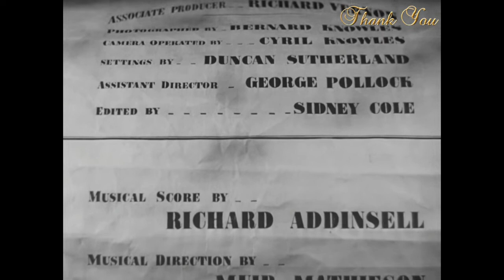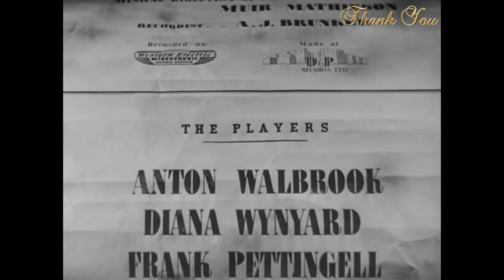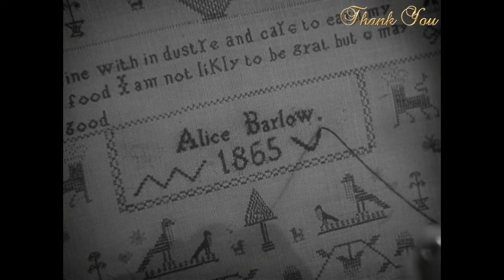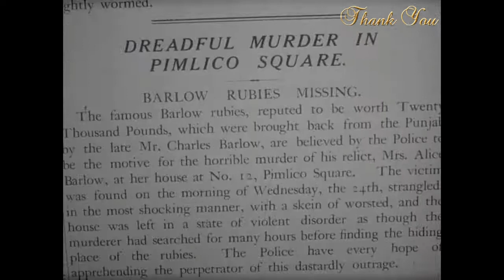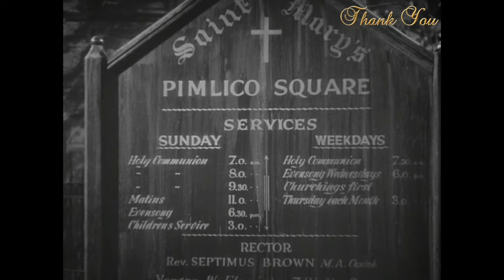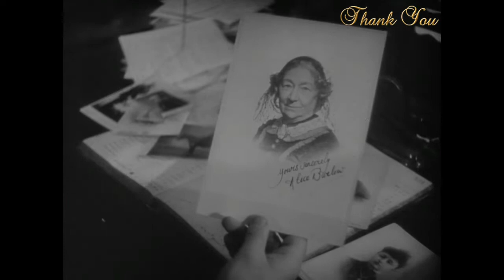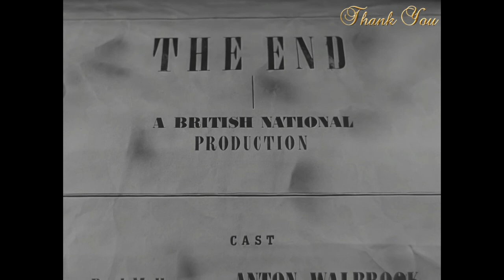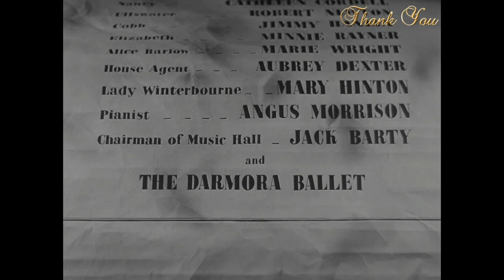(고전영화) 내가 나를 못믿게 되는 심리 테러, 가스라이팅의 시작! 가스등 Gaslight 1940 Full Movie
* 1944년 잉그리드 버그만 주연의 영화가 아닌 1940년 영국에서 제작된 작품

원작
패트릭 해밀턴. Patrick Hamilton의 소설을 영화화

감독
소롤드 디킨스. Thorold Dickinson

배우
안톤 월브룩. Anton Walbrook
다이애나 윈야드. Diana Wynyard
캐슬린 코델. Cathleen Cordell